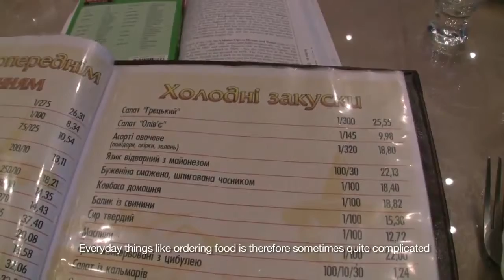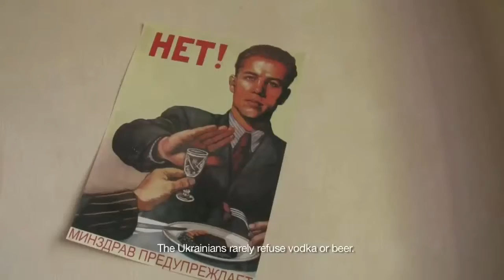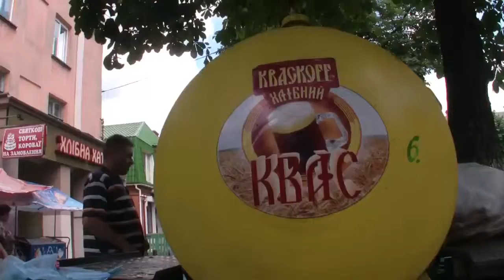Ukraine Tours Video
Ukraine Tours Video - Big, diverse and largely undiscovered, Ukraine is one of Europes last genuine travel frontiers, a poor nation rich in colour-splashed tradition, warm-hearted people and off-the-map travel experiences

The word Ukraine means land on the edge, an apt title for this vast slab of Eurasia in more ways than one. This is the Slavic hinterland on Europes periphery, European Russias underbelly on the doorstep of Central Asia and the fringe of the Black Sea, but its also a country creeping slowly towards the edge of change and modernity. The 2004 Orange Revolution lit a bitterly disappointing false dawn, the world economic slowdown walloped this country hard and recent political changes have been labelled Ukraines great leap backwards, but things are, nonetheless, shifting forward little by little in Europes biggest country. One look at the renovated city centres, well-dressed townsfolk, resurfaced roads and all the glistening infrastructure bolted in place for the 2012 European Soccer Championships (the worlds third-largest sporting event) is enough to see that after two decades of independence, Ukraine is edging long-term toward where it aspires to be, despite its squabbling politicians and meddlesome neighbours.

Amazing Ukraine Tours Video...